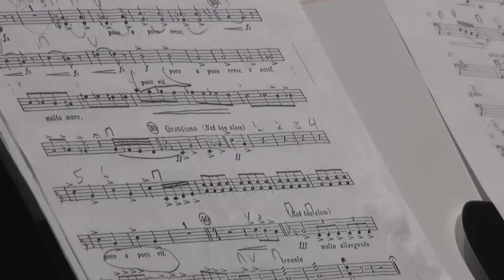Estudiar artes y música en Alemania con una beca del DAAD